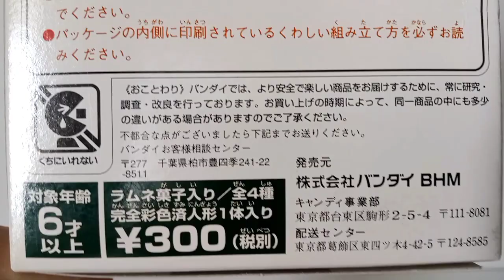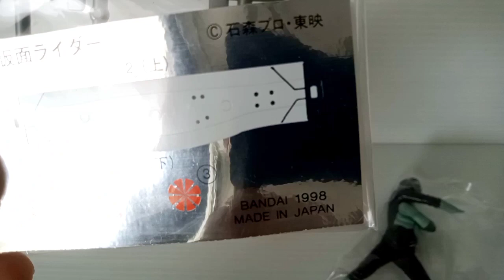Unboxing 1998 Bandai Masked Kamen Rider Old Ichigo 仮面ライダー 旧1号 Candy Toy Figure